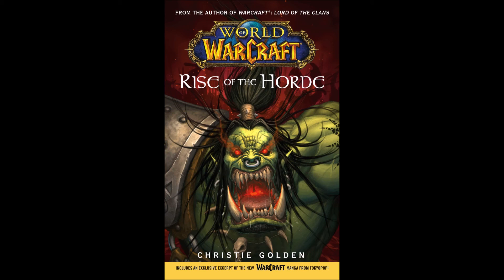Rise of the Horde Audio Reading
Prologue to Rise of the Horde by Christie Golden.